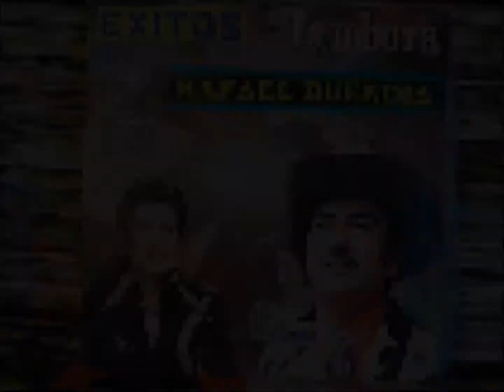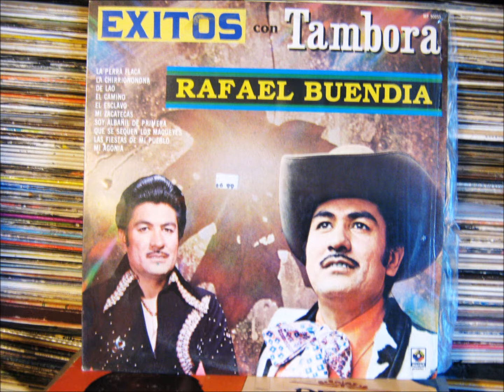RAFAEL BUENDIA CON TAMBORA la chirriononona